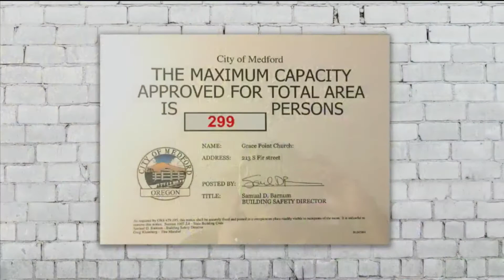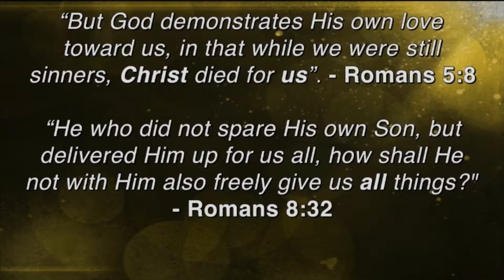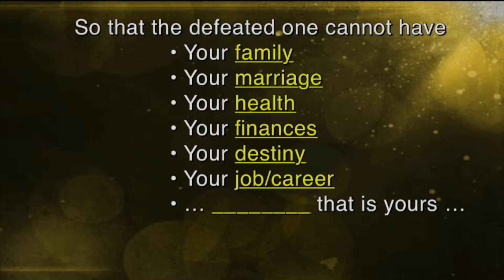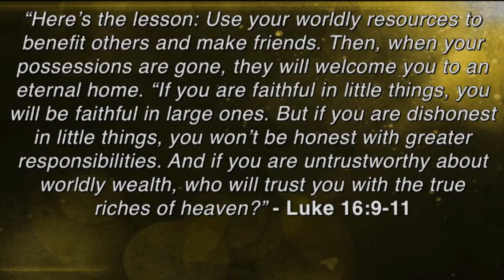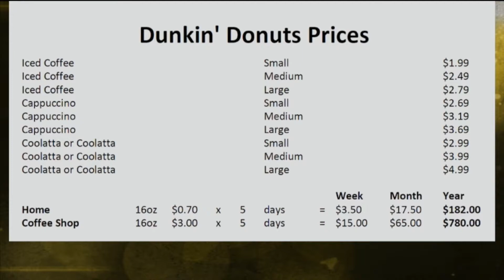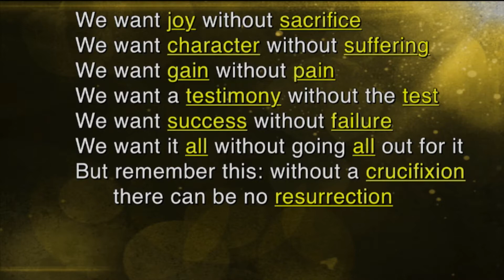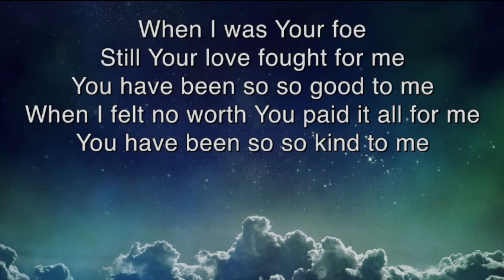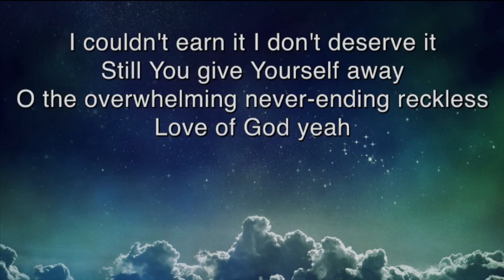GPF Pastor David Prince I"M IN I'm In For The One!